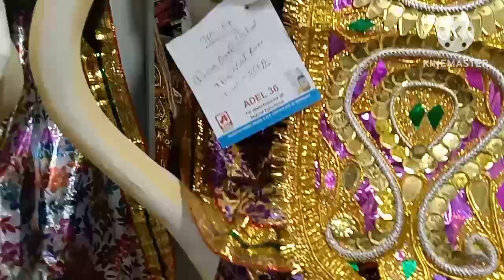baranagar maa saraswati pratima saraswati puja 2023 mukherjee blog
baranagar maa saraswati pratima                              saraswati puja  2023